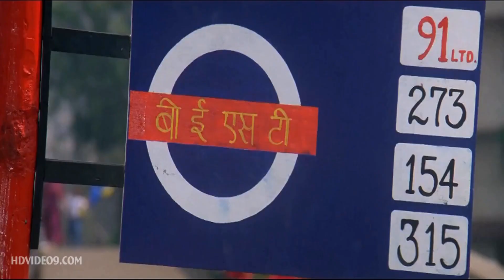Raja Ko Rani Se - Akele Hum Akele Tum Video Song